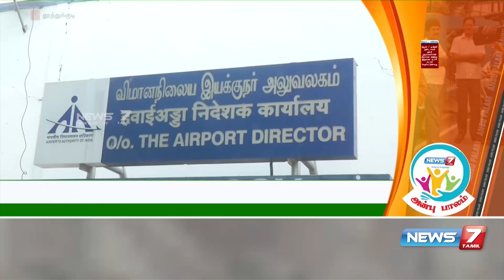200 பணியாளர்களுக்கு நியூஸ்7 அன்புபாலம் மூலம் முகக்கவசம், மற்றும் பாதுகாப்பு உபகரணங்கள் வழங்கப்பட்டது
200 பணியாளர்களுக்கு நியூஸ்7 அன்பு பாலம் மூலம் முகக்கவசம், மற்றும் பாதுகாப்பு உபகரணங்கள் வழங்கப்பட்டது